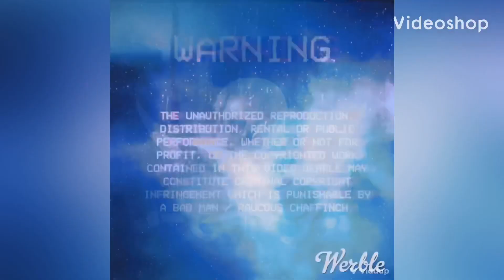ANTIFA Part 3 (The Vault Series)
Political Rap- Fuck ANTIFA
Interview with ANTIFA founder Mike Isaacson
Is ANTIFA really serving China and Russia interests?
Live Footage/Washington DC White House Protest (from the viewpoint of of them)
Live Footage/ Portland ANTIFA riot, there own footage. If you listen to the people not the blast and screaming. You will be surprised by what they really say and think. One of there leaders on a megaphone says we will come after Biden as well.